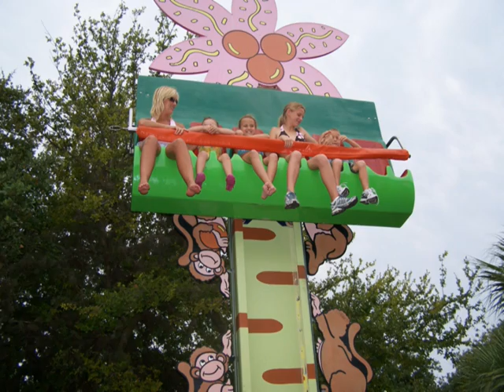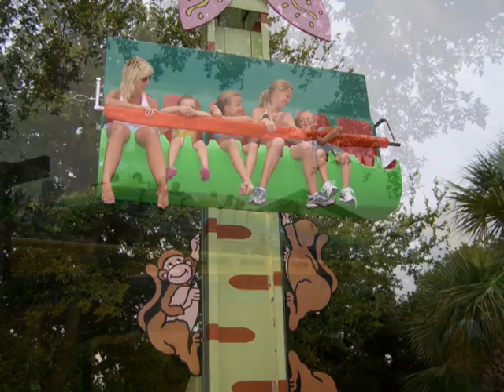Family at Seaworld - San Antonio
Family video of us at Seaworld.